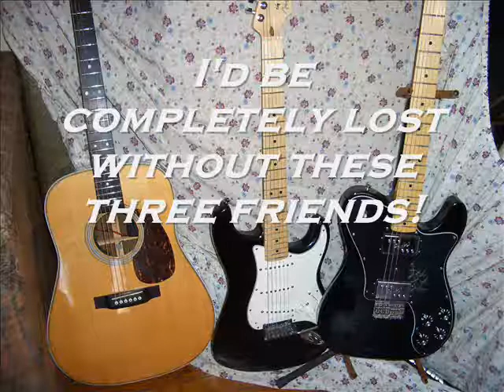"More And More"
A bit of past.